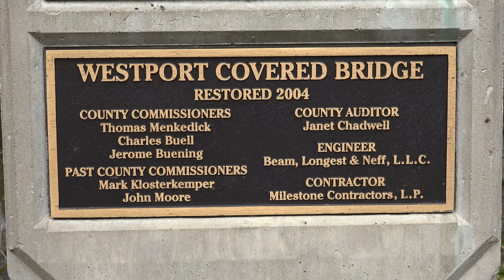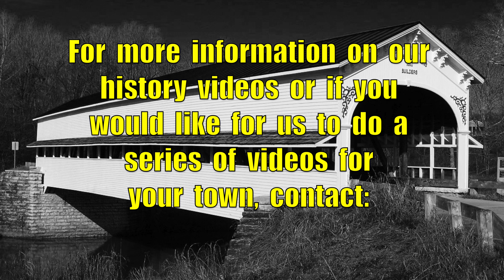The Westport Covered Bridge, Westport, Indiana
Built  in  1880  by  A.M.  Kennedy  the  bridge  is  130  feet  long  and  spans  Sand  Creek.  In  1959  the  bridge  was  almost  lost  to  a  flood  that  was  as  high  as  the  windows  on  the  side  of  the  bridge.  The  bridge  was  closed  in  1974  due  to  lack  of  maintenance.  It  was  eventually  restored  and  reopened  in  2004.  Today  it  is  by  far  the  most  beautiful  bridge  in  Decatur  County,  Indiana.

Video  Release  Date:  November  3,  2017